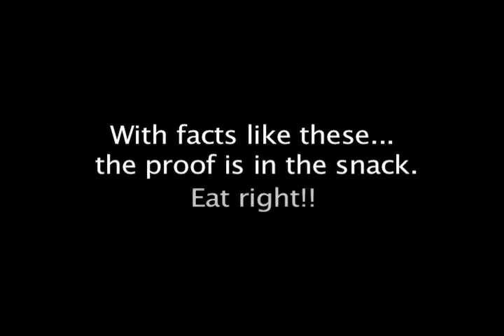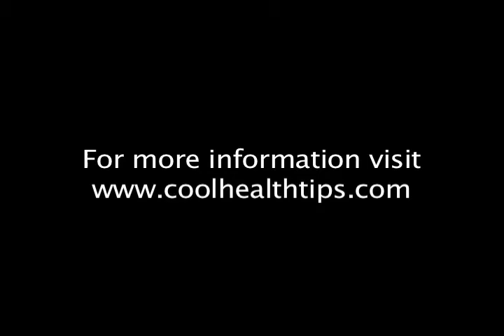Pocket Fuel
Gary Comer Youth Center's Pocket Fuel: a healthy snack.

Produced by Free Spirit Media journalism students for Perspectives of Teens in Chicago at the Gary Comer Youth Center.